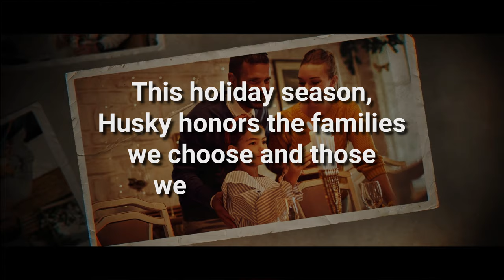Merry Christmas and Happy Holidays from Husky! 🎄🎅🏼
Within every cherished photograph lies a story of bonds that have stood the test of time.
This holiday season, Husky honors the families we choose and those we are born into.
Celebrating the diversity that strengthens our shared humanity.
Across cultures and continents, families gather – creating enduring memories that transcend time and place.
As we observe these timeless rituals of connection, we recognize the joy and unity they bring into our lives.
We wish you a holiday season that is filled with health, peace, and joy.
Healthy and Sustainable Livelihoods Globally